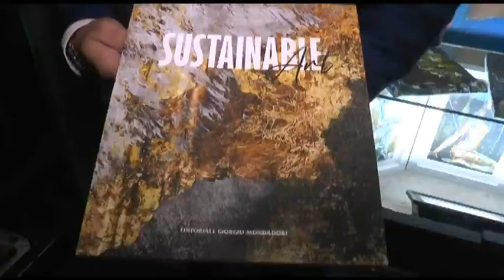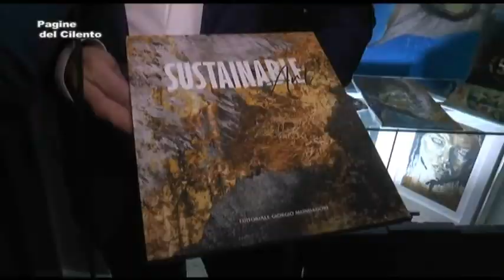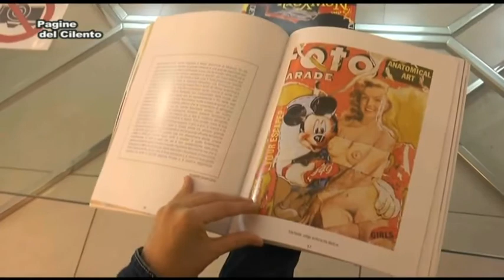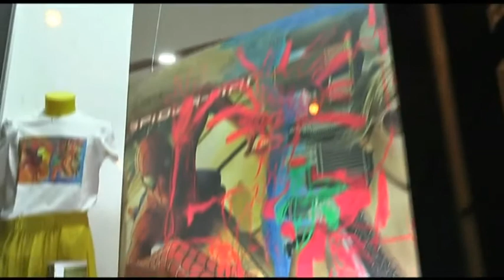Salerno - Alla Galleria d' Arte Moderna "GAM" presentato il progetto "Shirt Art"